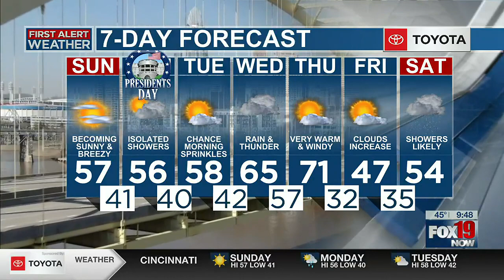"True Shea" founder to share American journey at Cintas Center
From a basement to the shelves of Kroger, a Tri-State company continues to expand